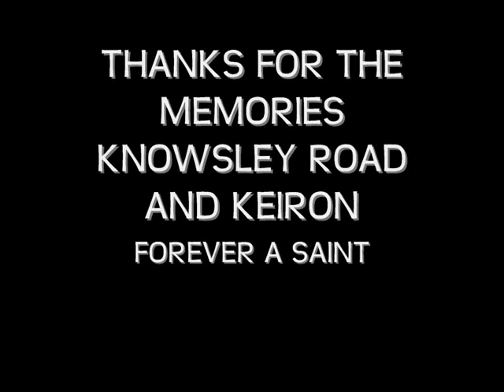FAREWELL KNOWSLEY ROAD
A SHORT VIDEO SAYING FAREWELL TO TWO GREATS